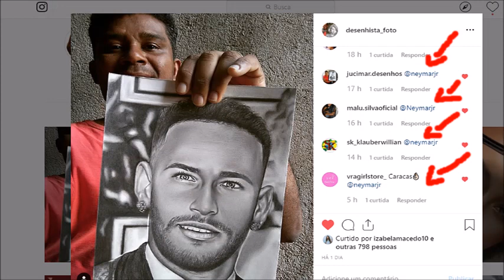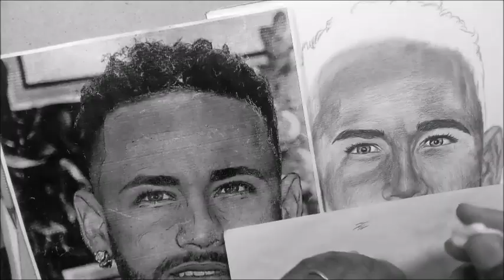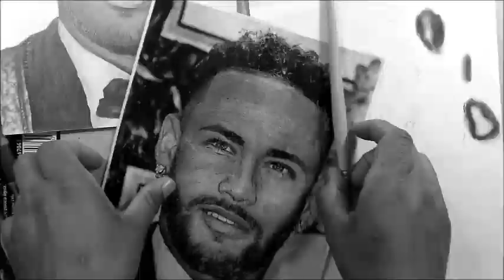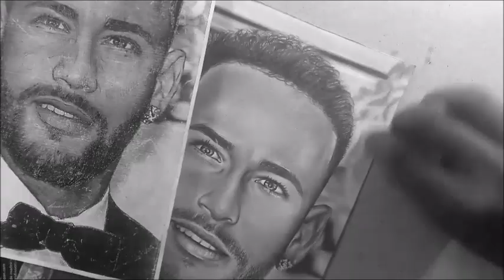Neymar- drawing neymar -curso de desenho realista